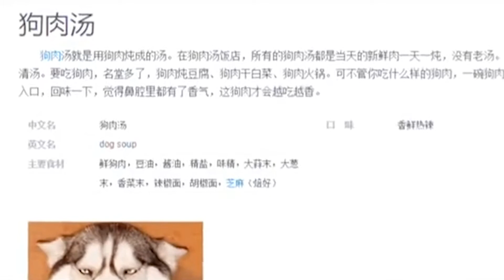【哈士奇大G】路見不平 拔嘴相助……不要再刪我視頻了……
哈士奇大G，一條純種的哈士奇，是火遍國內全網的知名萌寵，大G是一隻血統非常純正的哈士奇，長得就是一副憨憨的模樣，這個賬號是以狗子的視角來拍攝的，讓人有一種眼前一亮的新鮮感。